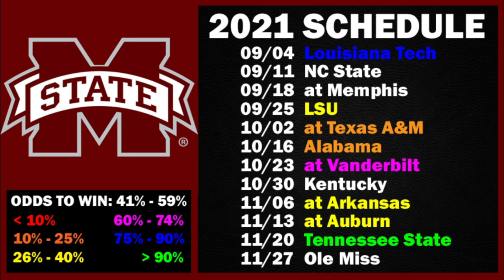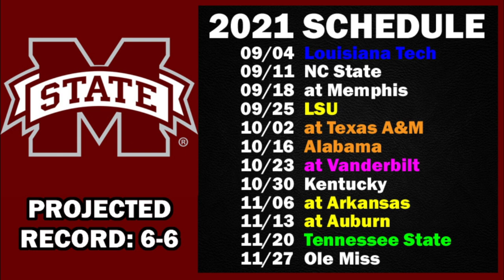Mississippi State 2021 Schedule Preview / Projected Record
We preview the 2021 football schedule for Mississippi State and project what their record will be based on the schedule.